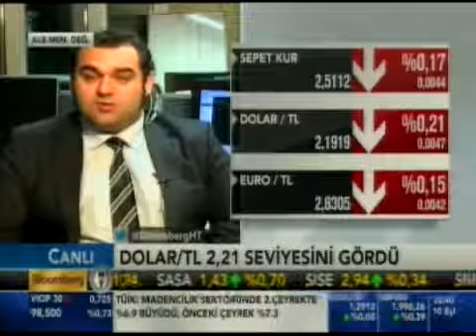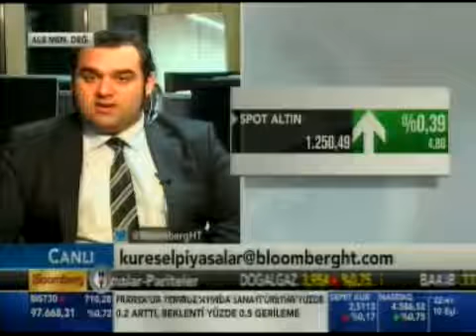ALB Forex'ten Enver Erkan ile piyasalar değerlendiriliyor - Bloomberg HT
ALB Menkul Değerler'den Enver Erkan ile piyasalar değerlendiriliyor.